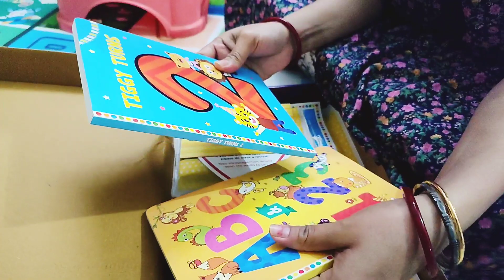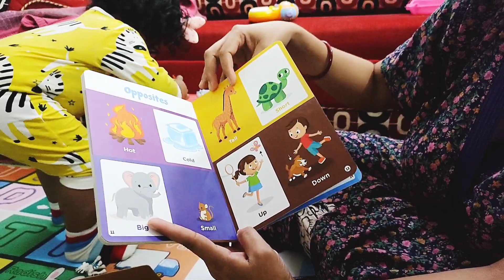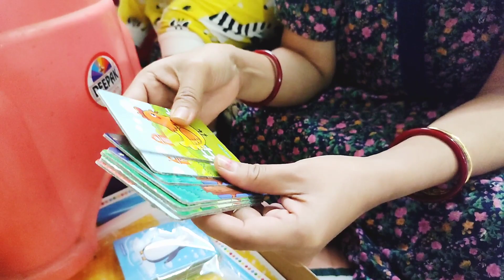Crafts ideas for kids#Priyanshi making crafts for the first time😍Crafts for kids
Crafts ideas for kids#Priyanshi making crafts for the first time